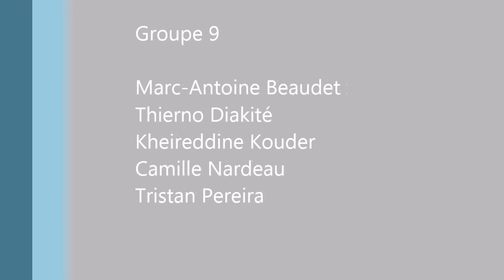Help High : élévateur pour fauteuil roulant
Projet d'Imagination et d'Exploration, 2e année de prépa intégrée en école d'ingénieur.